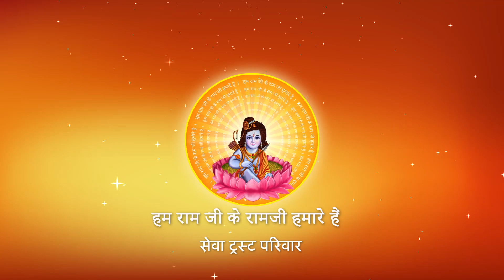चाय की दुकान पर कथा सुनने वाले क्या बताते हैं ?I Pujya Prembhushanji Maharaj I KANPUR KATHA, PART- 9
Katha Summary:
चाय की दुकान पर कथा सुनने वाले क्या बताते हैं ?  KANPUR KATHA

II*II*II*II*II*II*II*II*II*II*II*II*II*II*II*II*II*II*II*II*II*II*II*II*II*II*II*II*II*II*II*II*II*II*II*II*II*II*II*II*II*II*II*II*II*II